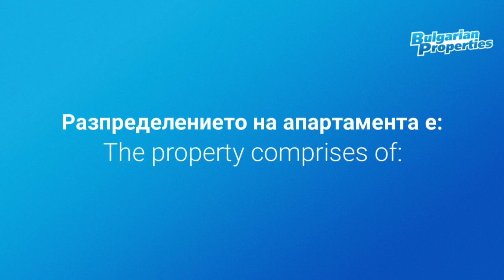Компактен апартамент в комплекс Вили Романа / Villas Romana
Представяме на вашето внимание компактен апартамент с една спалня, разположен на втори етаж в двуетажна вила в к.к. Елените,  на 5 км от популярния курорт Слънчев Бряг. Апартаментът (обща площ от 55.64 кв.м., чиста площ – 51.46 кв.м.) е напълно и модерно обзаведен. Отоплението е чрез климатици. Имотът разполага с кабелна телевизия, интернет. Годишна такса поддръжка на комплекса е 10 евро на м2.